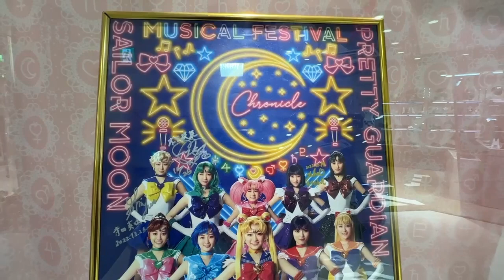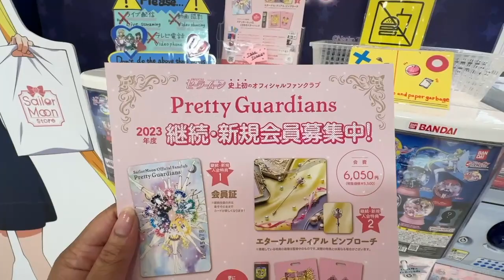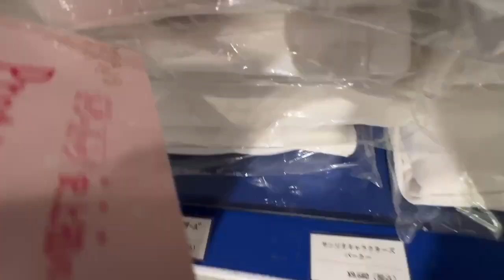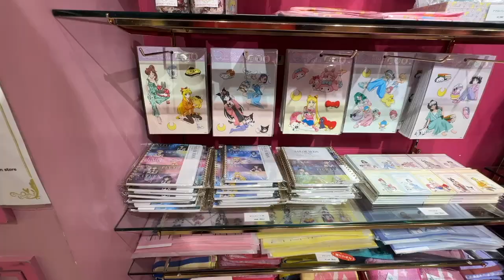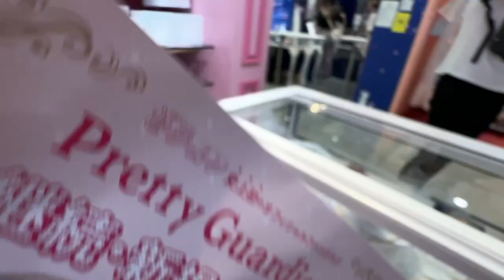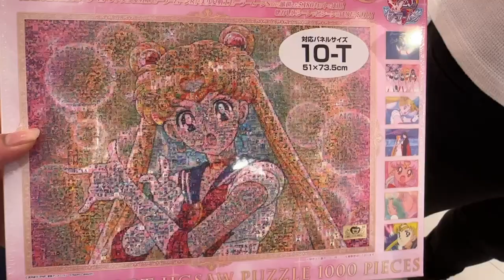Sailor Moon Store Laforet Harajuku Tokyo Japan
(CoMic95TheSavior)

Follow My Miscellaneous Adventures in Japan!

Gaming & Entertainment

PSN/Wii: CoMic95TheSavior
Xbox: CoMic95

CoMic95